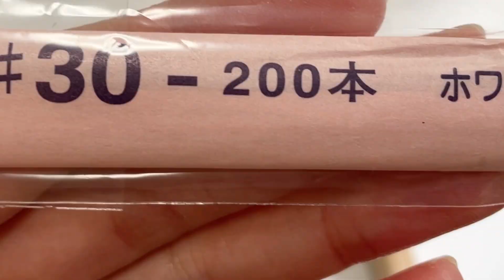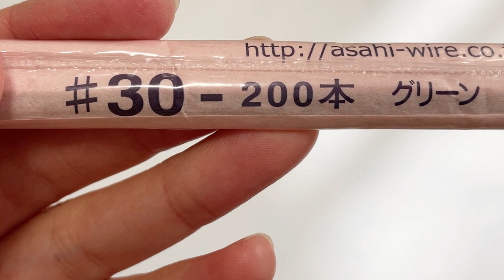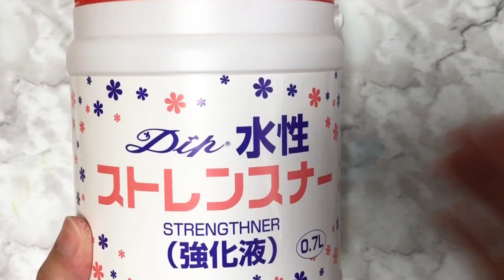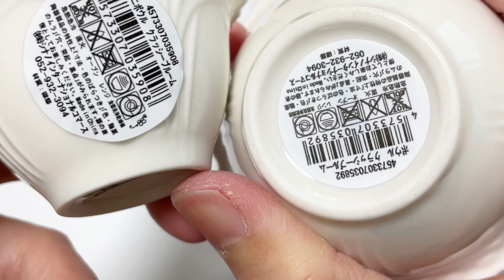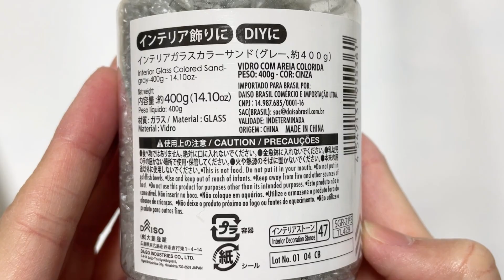#542 ディップフラワー ロベリアを作ってみました。ディップアート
今回はディップフラワーでロベリアを作ります。

このチャンネルのメンバー（月額２９０円の支援者）募集中ですm(_ _)m
メンバー限定動画を月1回ほど投稿予定です。
メンバー限定動画には、コメント欄もあります。
一ヶ月だけ～でも大丈夫ですので、ご支援頂けると嬉しいです。

ステンレスワイヤー